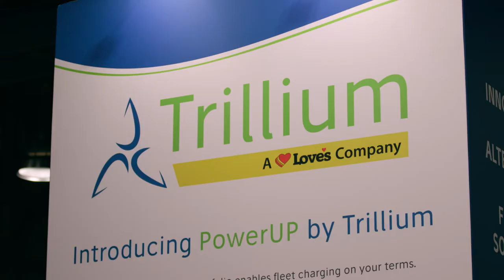ACT Expo 2020 Promo Video: A snapshot of the Advanced Clean Transportation Expo and Conference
In 2019, as fleet operators and clean transportation stakeholders prepared to attend ACT Expo 2020, this video provided a quick snapshot of the conference to capture the types of commercial fleet zero emission and low emission market developments, including electricvehicles.

If you would like assistance with a clean fleet transition, contact GNA